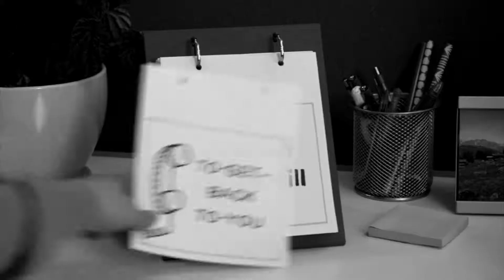CBA TVC, Goodby Silverstein & Partners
New CBA brand TVC